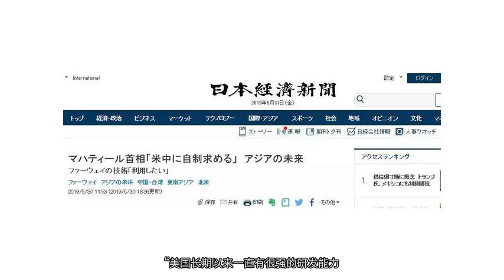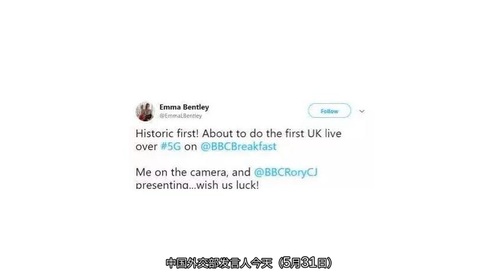新加坡副总理、马来西亚首相、英国BBC，一起发声挺华为！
昨天（5月31日），新加坡副总理王瑞杰、马来西亚总理马哈迪发表超“刚”的言论，公开表示支持中国和华为！